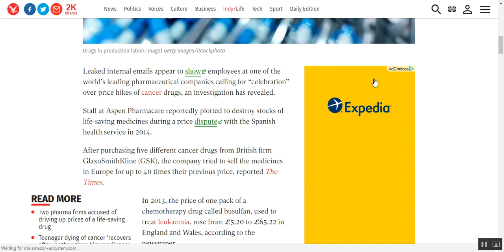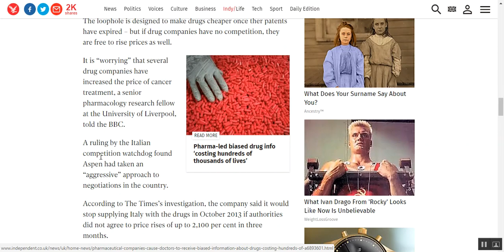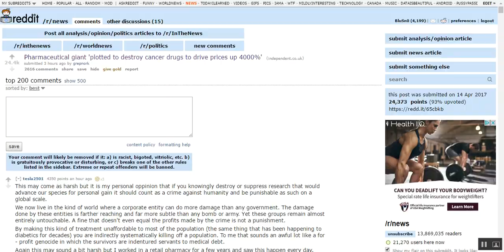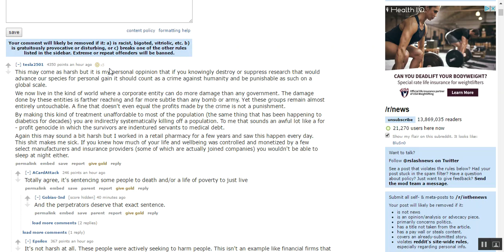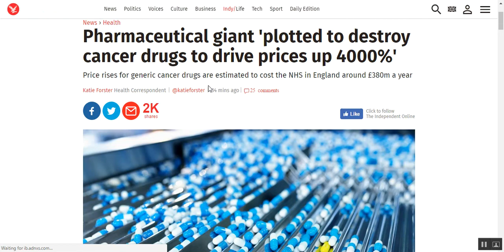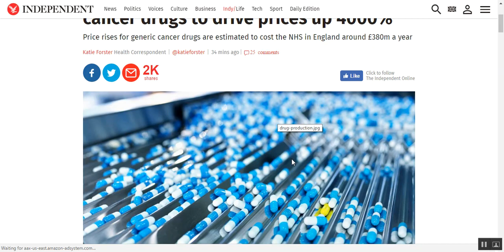Pharmaceutical giant plotted to destroy cancer drugs to drive prices up 4000%'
Leaked internal emails appear to show employees at one of the world’s leading pharmaceutical companies calling for “celebration” over price hikes of cancer drugs, an investigation has revealed.

Staff at Aspen Pharmacare reportedly plotted to destroy stocks of life-saving medicines during a price dispute with the Spanish health service in 2014.